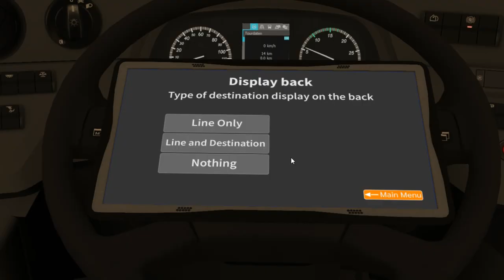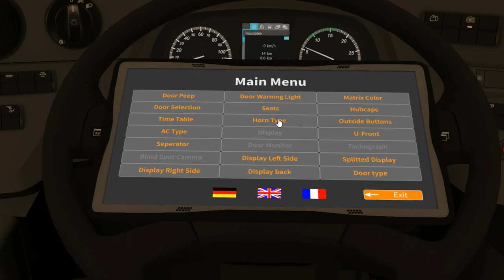C2 Family Vol.1 K++ C2G ZF (4 d.) on München; Line: 100 --- Ostbhf. - Hauptbhf. Nord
It's C2 Family Vol.1 articulated citybus C2G with 4 doors & ZF gearbox.